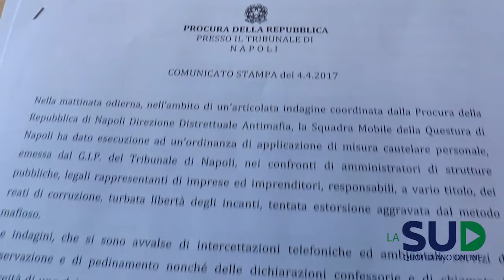Inchiesta appalti: Fragliasso e Lamparelli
Inchiesta sugli appalti al Santobono - Pausylipon, l'intervista al procuratore Nunzio Fragliasso e al capo della squadra mobile Fausto Lamparelli (GUARDA IL VIDEO)